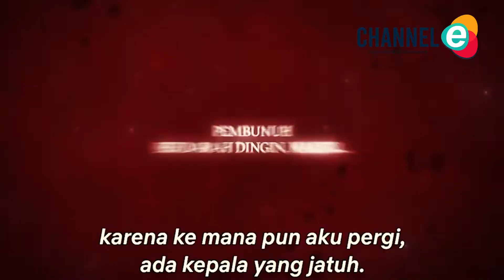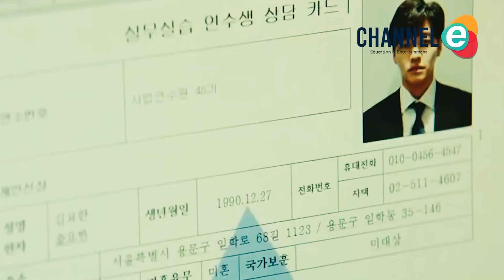9 Drama Korea Terbaik yang Bakal Tayang Bulan Juni 2022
Penggemar serial drama asal Korea Selatan pasti kini tengah menantikan karya-karya menarik selanjutnya. Tenang saja, genre romantis hingga fantasi akan ada untuk menemani Anda sekeluarga.

Pada Juni 2022, berbagai media dari stasiun penyiaran terestrial KBS, MBC, SBS, saluran kabel TvN, JTBC hingga TVING dan Netflix akan menghadirkan drama Korea terbaru. Bahkan sederat aktor dan aktris papan atas akan menghiasi layar kaca Anda sepanjang bulan tersebut.